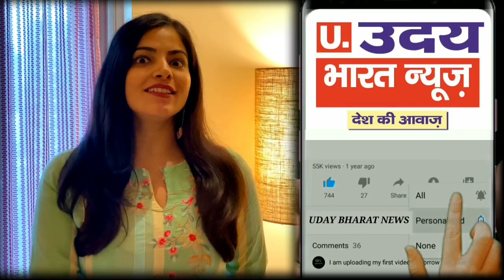Chandni Chowk के भगीरथ प्लेस Electronic मार्किट में लगी भीषण आग || फायर की 18 गाड़ियां मौजूद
astrology _Vastu
Acharya M.N Swami ji

samastipur me.police ki pitayi kr di
Truck_Accident_najffgarh_kheda_mor_today_delhi_news_viral_trending//Exclusive
Najffgarh me huaa bada hadsa
Dabri_Police_Station Trending
Ramdev_yog_yoga day
Kapil shrma show
mahavir murder
bjp ne kiya chkka jaam
news
kesadi rang song
उदय भारत न्यूज़
senetrys#I_LOVE _DELHI
bwana_me lagi aag
Murder mistry
इंटरनैशनल नर्स डे
mundka delhi